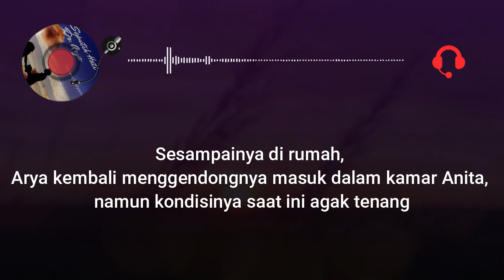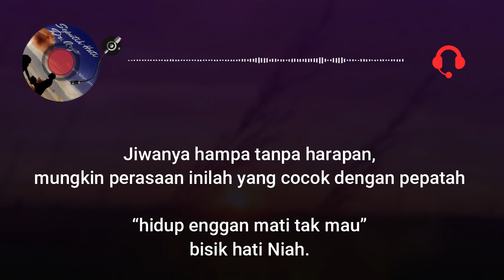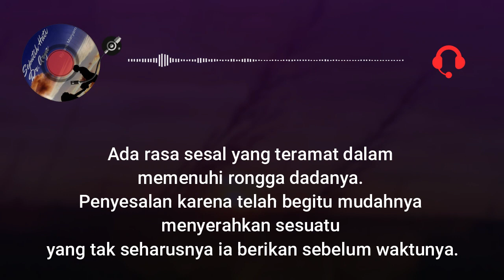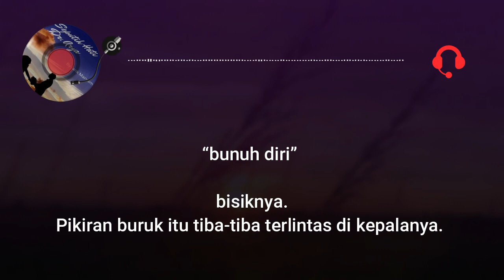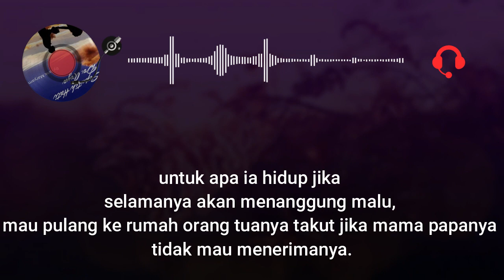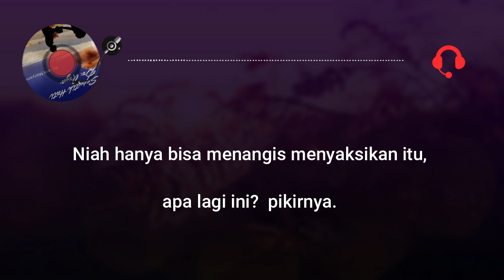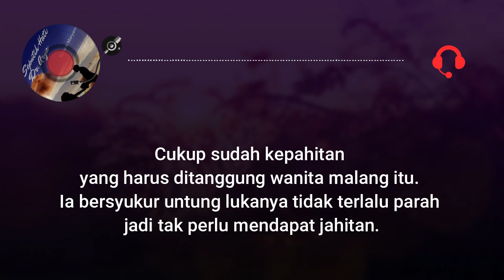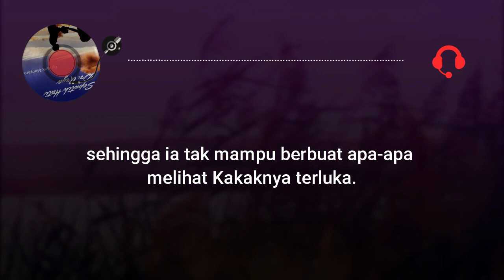Bab12 ( D4r4h dr.Arya) Novel/Cerbung Seputih Hati dr.Arya Kisah berjuang keluar dari lembah kehinaan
Bab 12 ( Darah dr.Arya) Novel/Cerbung Seputih Hati dr.Arya Kisah berjuang keluar dari lembah kehinaan

NovelSeputihHatidokterArya Bab 12
Sesampainya di rumah, Arya kembali menggendongnya masuk dalam kamar Anita, namun kondisinya saat ini agak tenang kemungkinan karena tenaganya telah habis karena terus berteriak-teriak sepanjang jalan.

Anita segera menyelimuti  tubuh Niah  yang menggigil, suhu tubuhnya sangat tinggi sepertinya ia demam.

Anita menatap wajah sahabatnya yang  terlelap setelah minum obat demam.

Anita berharap, setelah Niah terbangun ia bisa agak tenang. Anita terus melantunkan ayat-ayat Al quran berharap dengan begitu Niah memperoleh ketenangan batin. Cukup lama Niah tertidur sepertinya aia sangat lelah .
Kisah Seorang wanita yang pernah terperosok dalam lembah kehinaan berjuang keluar dari situasi itu. Akhirnya Bertemu dengan dokter tampan kakak dari sahabatnya.

Assalamu alaikum teman teman semua, semoga semuanya di beri kesehatan dan rezki yang berlimpah amiin Alhamdulillah, teman teman saya udah mulai update novelku di youtube yah... untuk penyajian novel akan di isi dengan suara dan tulisan semoga teman teman bisa menikmati nya

“bunuh diri” bisiknya.

Pikiran buruk itu tiba-tiba terlintas di kepalanya. Ia mengedarkan pandangannya ke seluruh ruangan kalau-kalau ada alat yang bisa membuatnya mati dengan cepat.

Ia benar-benar telah dirasuki pikiran buruk, untuk apa ia hidup jika selamanya akan menanggung malu, mau pulang ke rumah orang tuanya takut jika mama papanya tidak mau menerimanya.

Rasa putus asa dan perasaan hina membuatnya kacau. Tangannya sibuk membuka laci-laci di meja hias Anita.

Pandangannya terhenti pada gunting yang tergeletak di dalam laci. Guntingnya cukup besar jika dipakai menusuk dada hingga jantung pikirnya.

Tanpa pikir panjang Niah mengangkat gunting itu ke udara bersiap untuk menghujamkannya ke dadanya, bersamaan dengan itu Anita dan Arya masuk ke dalam kamar  hendak memeriksa keadaan Niah.

“Niaaahhh … jangann!” teriak Kakak beradik itu bersamaan.